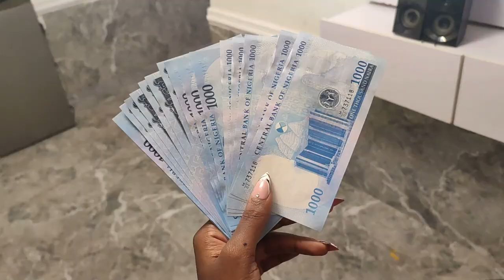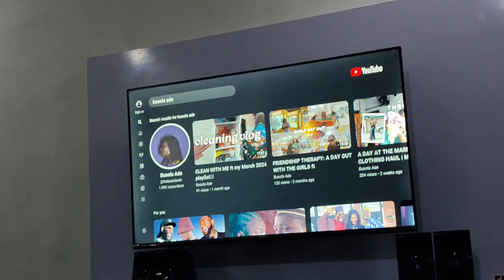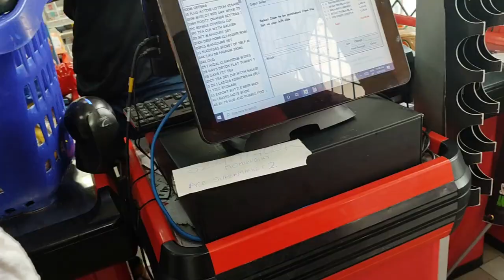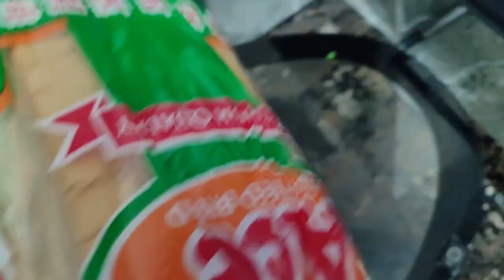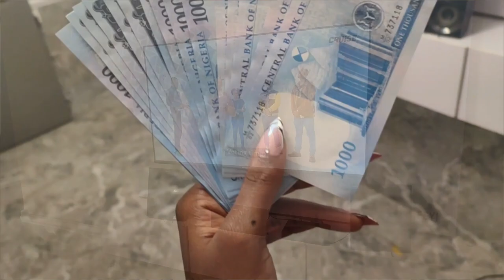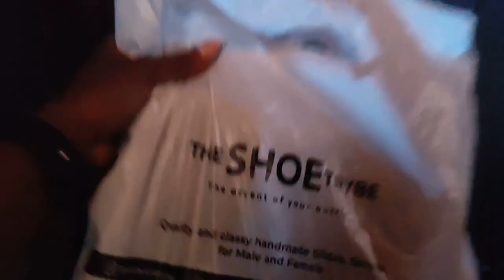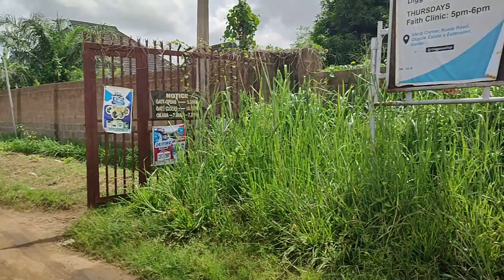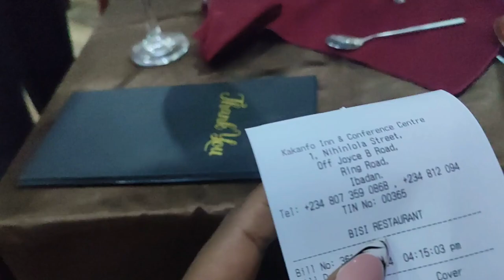IBADAN TRAVEL VLOG| Grocery Shopping, Dinner at Cocoa Bean, Sunday Brunch at Kakanfo Inn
Hii💛

Socials ✨

Music 🎶